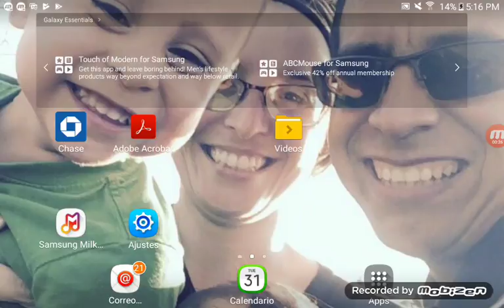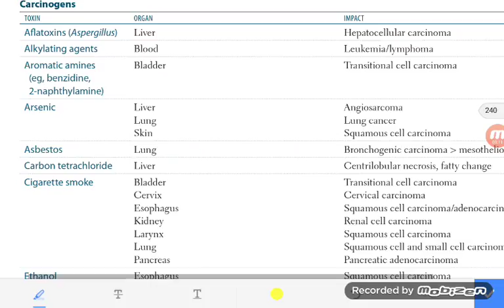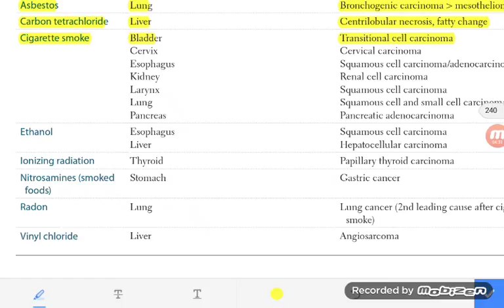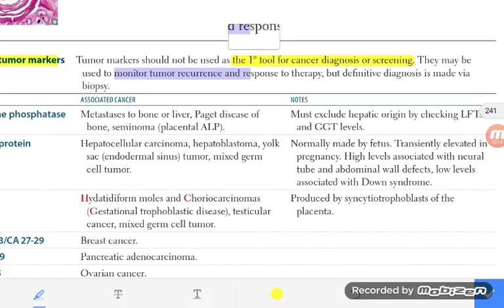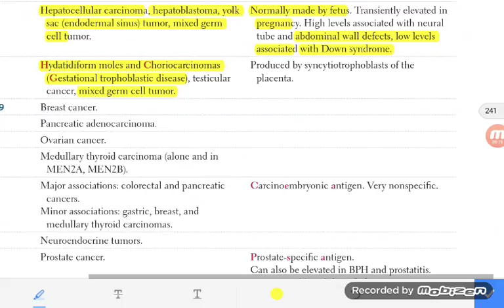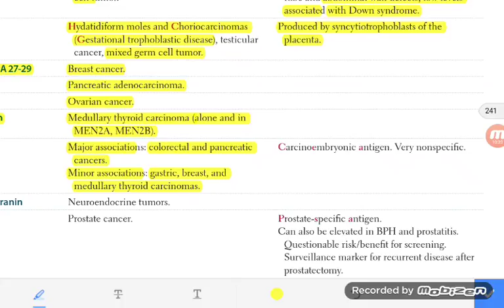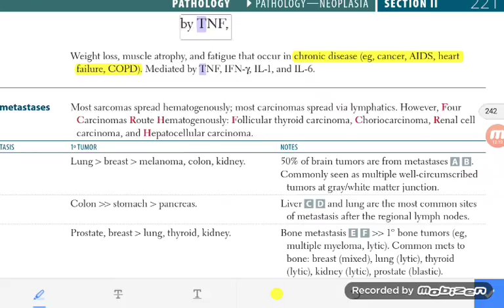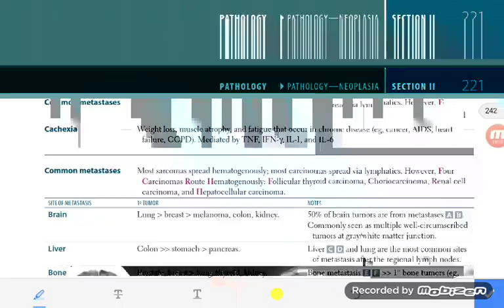Patología parte 4